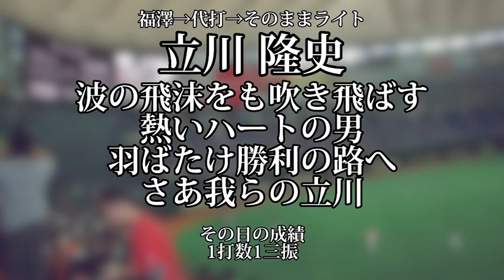1998年 6月19日 千葉ロッテマリーンズ 1-9